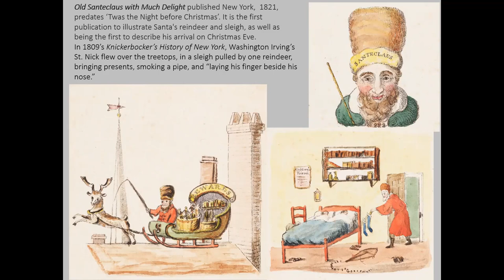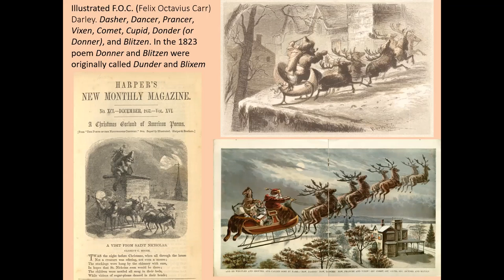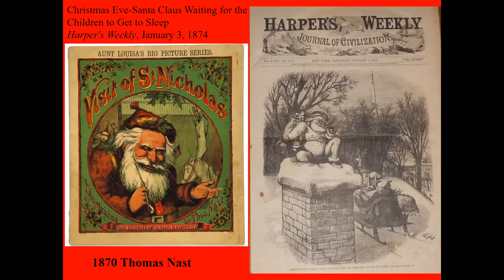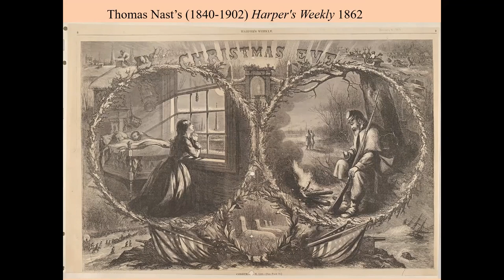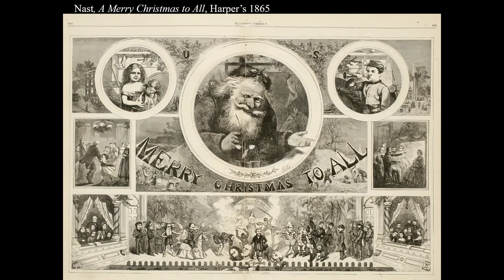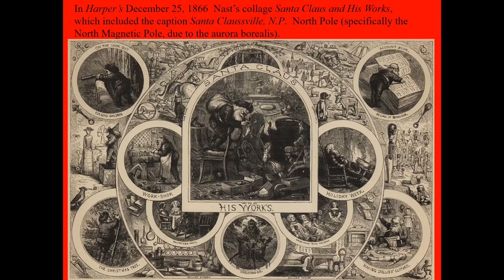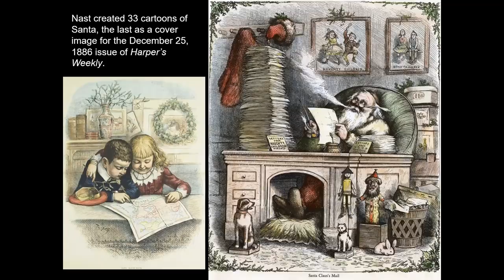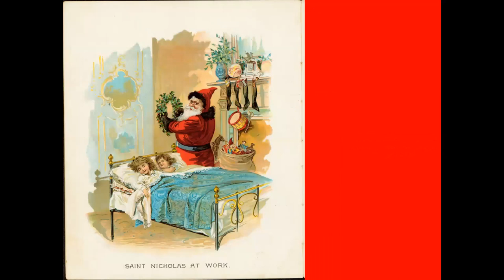Inventing Santa Claus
The famous poem, 'A Visit from St Nicholas',  better known as  'Twas the Night Before Chritmas', lies behind our image of Santa Claus.  The poem describes Santa in his sleigh drawn by reindeer coming over the roof tops to deliver presents to good children. Santa, a jolly old elf, wears a brown bearskin rather than the iconic red suit of today.  We can thank American cartoonist Thomas Nast, who illustrated the poem in 1870, for the red suit.   However, Nast's iconic image had been evolving since 1863, when he first drew Santa bringing presents to the Unionist camp during the Civil War!